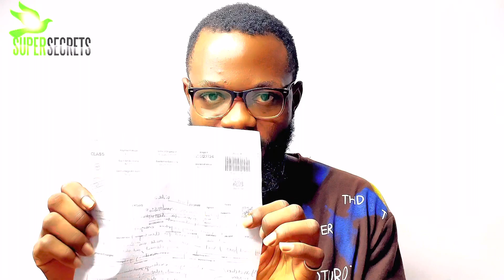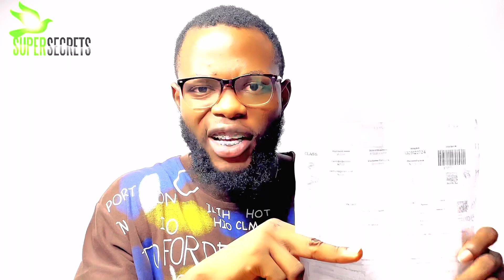Do this Before you Go for Any Job Interview, Appointment and See What Happens !!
In this video, I explore spiritual tips to help you in your job search. I delve into the power of manifestation, positive affirmations, and visualization, and how they can assist you in attracting the right job.

Whether you're a recent graduate or a seasoned professional looking to make a career change, these spiritual insights can help you align with your true purpose and find the job that's right for you. Tune in now to discover how to approach your job search from a spiritual perspective.